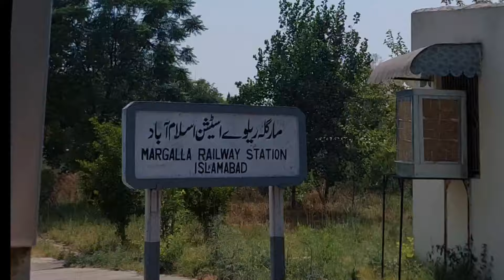Green Line Train | Islamabad to Hyd | Best Train in Pakistan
Green Line Train
Train Tickets
Green line train Pakistan
greenline train
green line train
greenlinetrain
new greenline train
new green line train
mbta green line train
green line best train
greenline train 2024
greenline train fare
greenline train review
green line train review
greenlinetrainreview
greenline express train
green line express train
greenline train journey
premium train green line
pakistan greenline train
green line pakistan train
greenline train pakistan